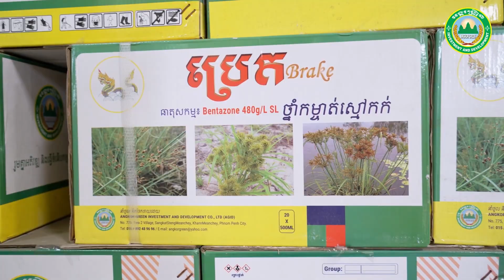វិធីការពារ និងព្យាបាលជំងឺដាច់សរសៃឈាមខួរក្បាល (Stroke) [វគ្គទី៤/៤]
ប្រធានបទ: វិធីការពារ និងព្យាបាលជំងឺដាច់សរសៃឈាមខួរក្បាល (Stroke) [វគ្គទី៤/៤]
ដោយ: Dr. អេង​ ហុងសេង